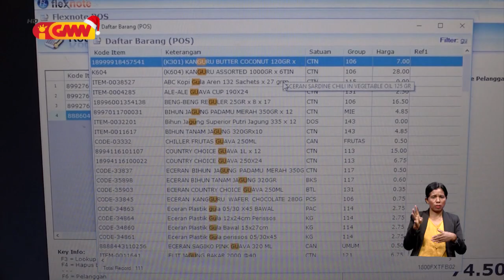CCI TL sei koordena ho Governu buka solusaun ba folin sasán sa’e